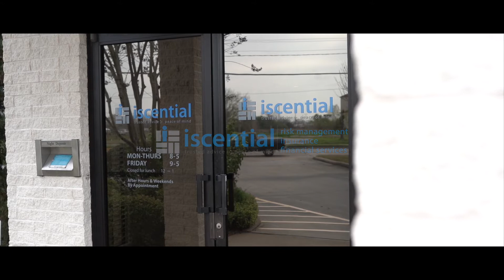The story of Iscential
CEO of Iscential Warren Barhorst & COO Lisa Barhorst tell the story of how Iscential was founded. Warren tells the story of how far the company has come since its inception in 1993.

Iscential is an independent insurance agency located in Houston, Texas.